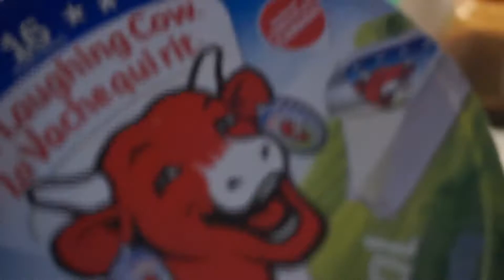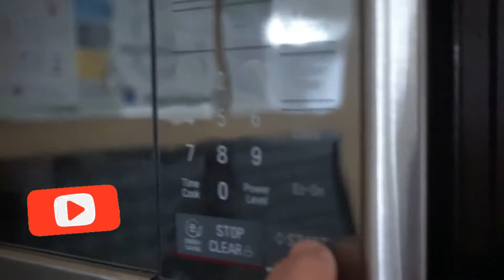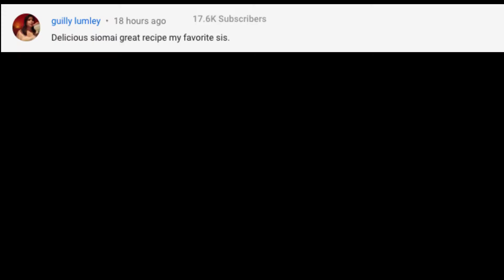What We Eat in a Day | Family of Four | Quick Meal Ideas at Home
Yung nahihirapan kang mag-isip ng lulutuin for the day for your family means you are lucky. Kasi ibig sabihin nun meron kang ilalapag sa lamesa para ihain sa kanila (better than not having something to eat at all). Here's to another day of sharing. Cheers!

xoxo,
Mayette

WHO WANTS TO BE FRIENDS?! 🙋‍♀️